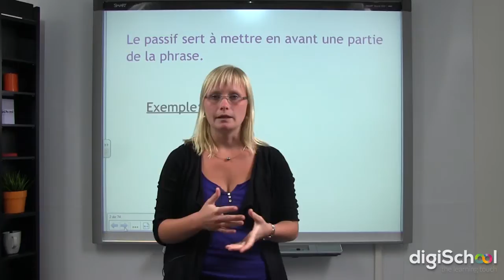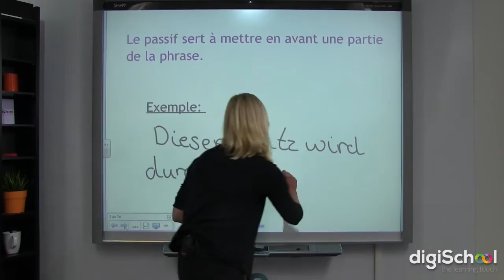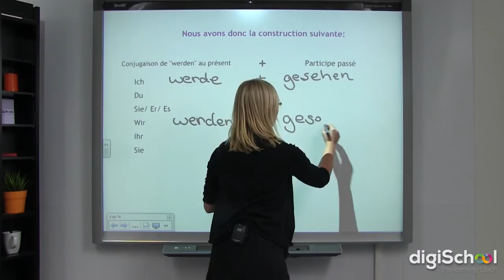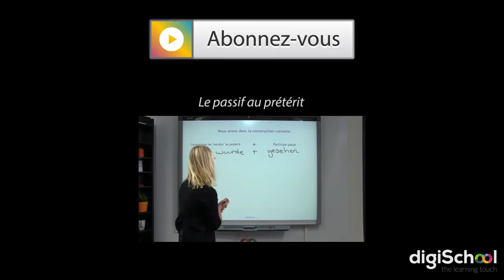Le passif au présent - Allemand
Dans cette vidéo, notre professeur d'allemand vous propose un cours sur le passif au présent.

Avec le passif au présent on exprime qu'une action dans la phrase est importante, on veut donc la souligner. Le passif au présent se forme avec l'auxiliaire "werden" et le participe passé. Attention, cette règle n'est valable que pour le présent et le prétérit.